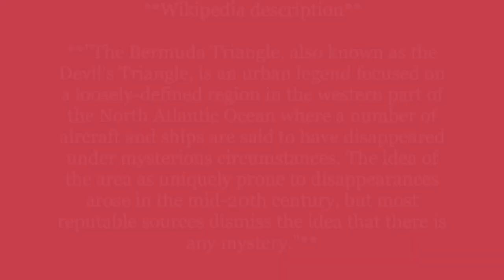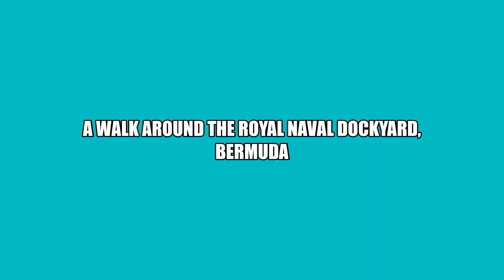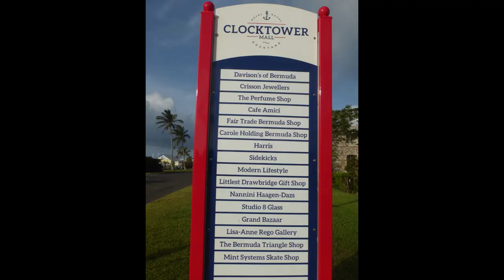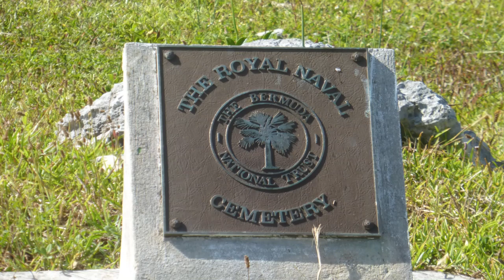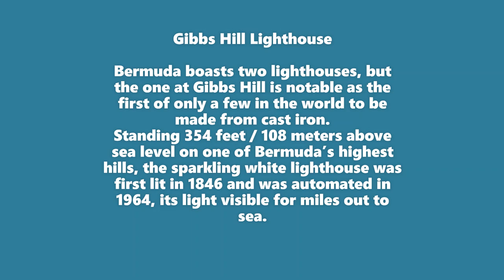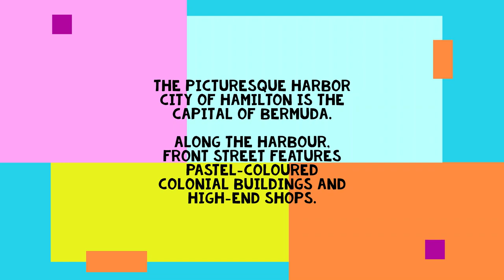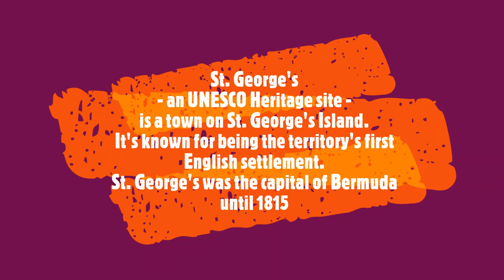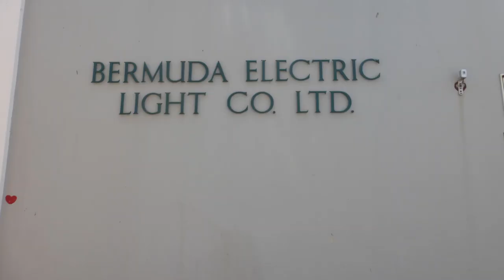BERMUDA - the Apex of the Bermuda Triangle - a 3 days visit on board Cruise Ship Norwegian Pearl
This video is based on our June, 2022 Bermuda voyage onboard Cruise Ship Norwegian Pearl. We sailed from Boston and the ship docked in Bermuda for 3-days, thus providing ample time to explore Bermuda.